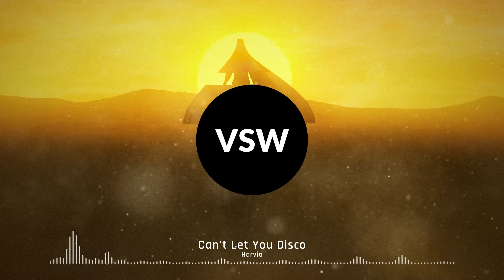Can't Let You Disco Ft. Harvio | Viral Reels (Background Music) | VSW - Copyright Free Music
Welcome to ViralSoundWaves - Your Ultimate Music Destination!

Dive into a world of sensational tunes and captivating beats right here at ViralSoundWaves! Immerse yourself in a collection of mesmerizing tracks without the worry of copyright restrictions. We believe in sharing the joy of music freely!

Discover a range of genres from chill vibes to heart-pounding beats. Our playlists cater to diverse tastes, allowing you to explore new sounds and rediscover your favorites in one place.

Passionate about promoting talented artists, we feature the latest sounds from emerging musicians making waves in the music scene.

Join a community of music enthusiasts! Share your favorite tracks, engage in discussions, and be part of a global network that appreciates the beauty of sound. Follow us on [social media links] for updates and exclusive behind-the-scenes content.

Experience the magic of ViralSoundWaves - Where Every Note Tells a Story!